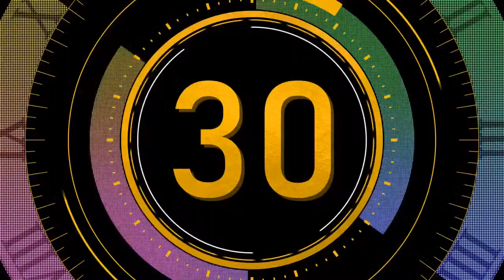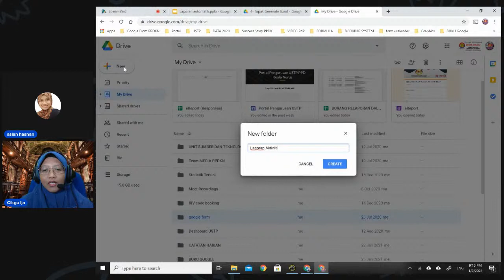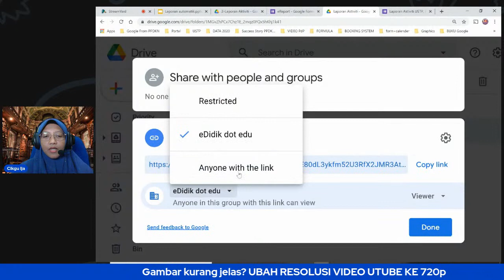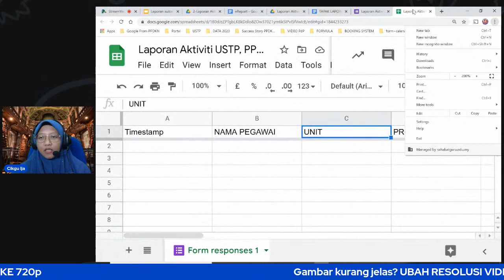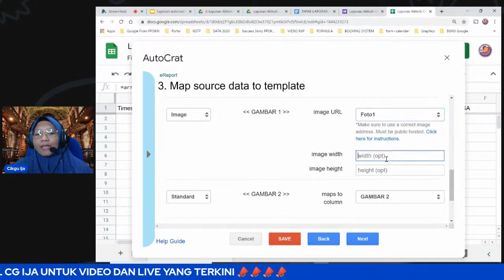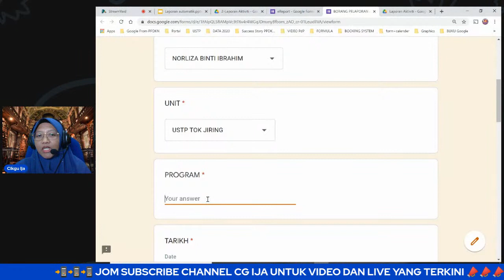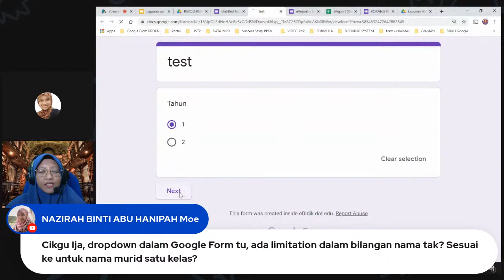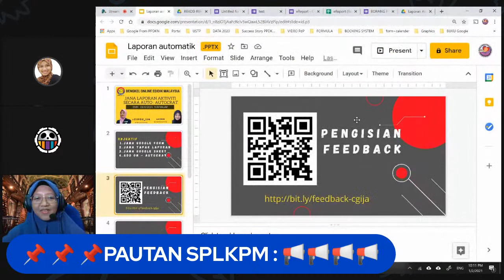JANA LAPORAN AKTIVITI SECARA AUTO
📌📌Kini kerja dokumentasi sangat mudah, hanya dihujung jari.
📌📌Rakam gambar guna handphone dan masukkan laporan  dalam Google Form
📌📌Klik hantar dan Laporan aktiviti terus boleh dijanakan
 ⏩ ⏩Bukan itu saja, menggunakan kaedah yang sama
 ⏩ ⏩Boleh hasilkan sijil, minit curai dan apa jual konsep 'Mail Merge'
📍📍Jom Cg Ija bimbing satu persatu  cara nak hasilkan laporan aktiviti secara auto pada

📅 Tarikh : 1.2.2021
🕙 Masa : 9:00 mlm

Formula untuk gambar dalam google sheet : =arrayformula(if(row(A:A)=1,"photo1",substitute(O:O,"open?","uc?export=view&")))